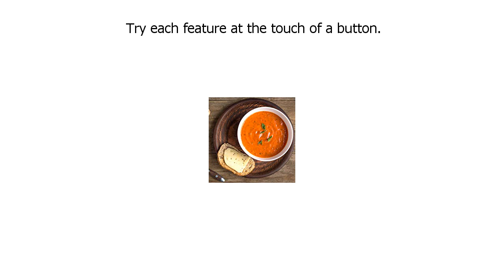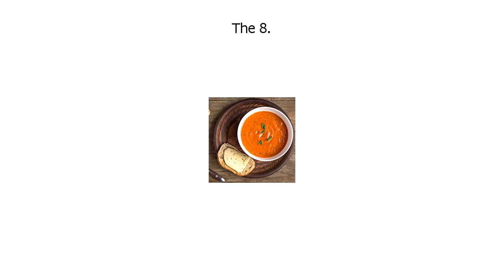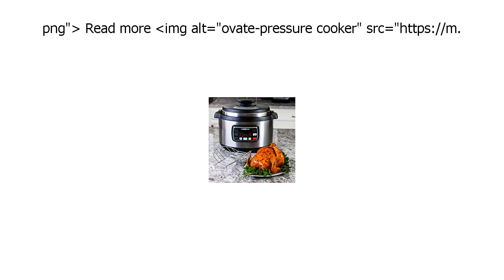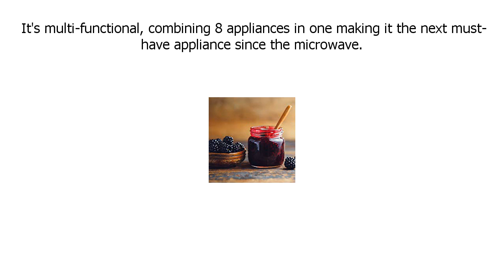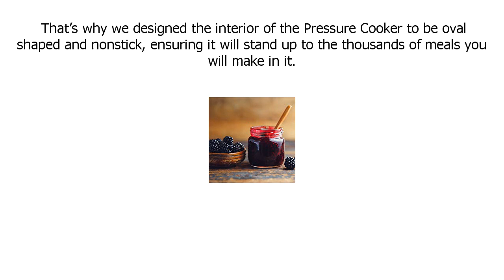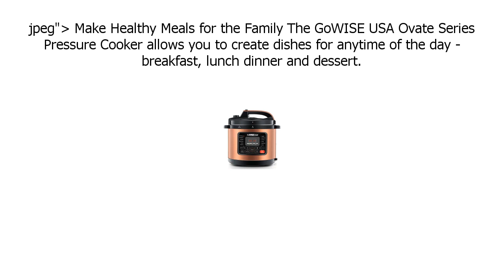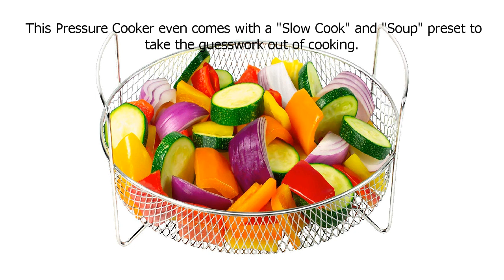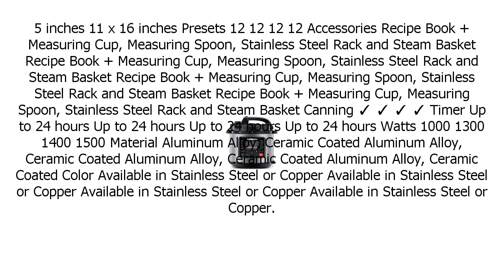Special Discount on GoWISE USA GW22708 Ovate 8 5 Qt 12 in 1 Electric Pressure Cooker Oval with